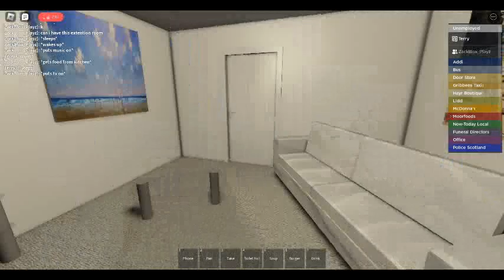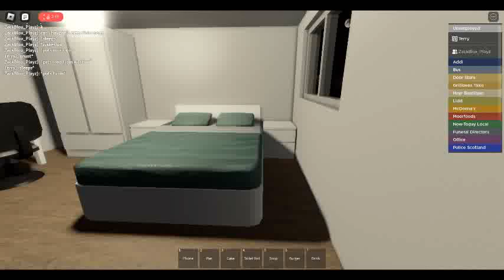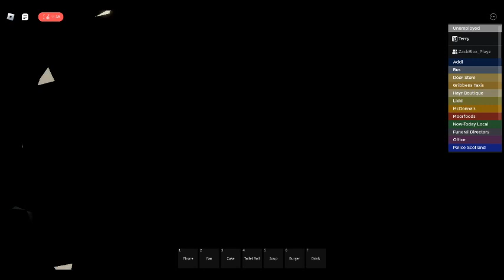AYR Scotland with Zack